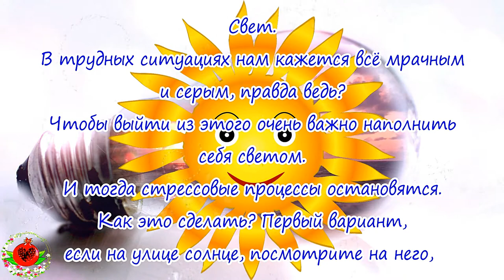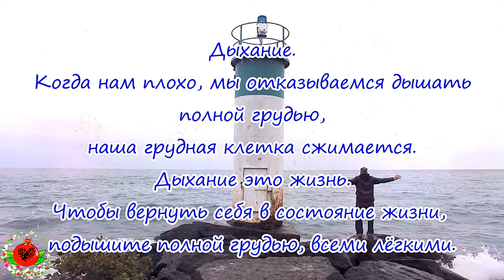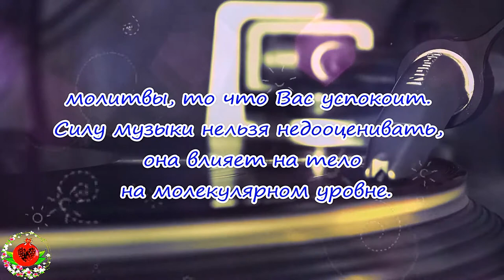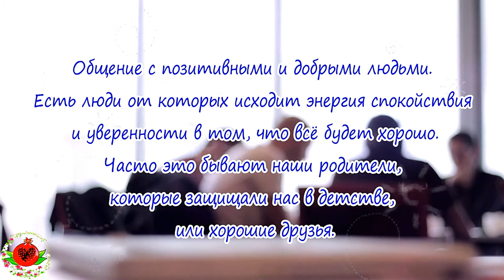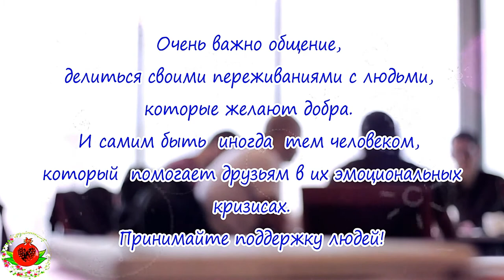Как восстановиться после стресса? Простые рецепты.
Как восстановиться после стресса?
9 способов,которые успокаивают,восстанавливают нервы после  депрессии и стресса.